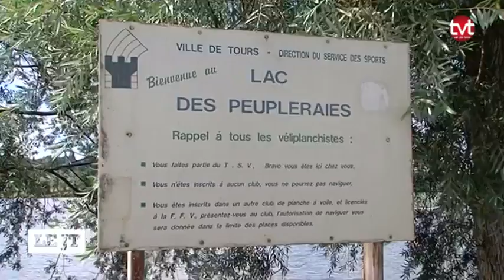Un garçon de 5 ans se noie dans un lac (Tours)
Un garçon de 5 ans s'est noyé dans le lac des Peupleraies. La police a lancé un appel à témoins.